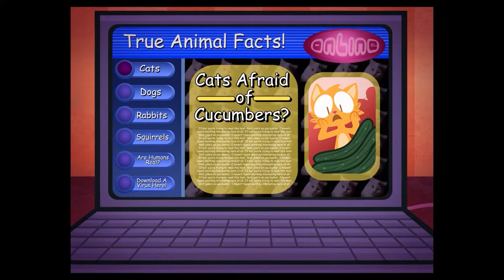Murphy & Mitzi - My Favorite Animations#1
Animated from @AJMarekArt